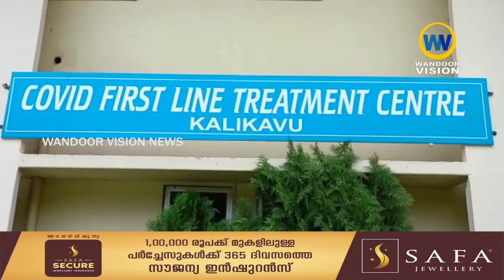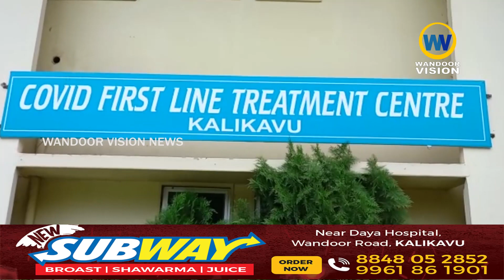കോവിഡ് വ്യാപനം രൂക്ഷം;കോവിഡ് ബാധിതരാൽ നിറഞ്ഞ് കാളികാവ് അൽസഫ ആശുപത്രി|Kalikavu Covid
കോവിഡ് വ്യാപനം രൂക്ഷം;കോവിഡ് ബാധിതരാൽ നിറഞ്ഞ് കാളികാവ് അൽസഫ ആശുപത്രി.

വാർത്തകൾക്കും പരസ്യങ്ങൾക്കും.